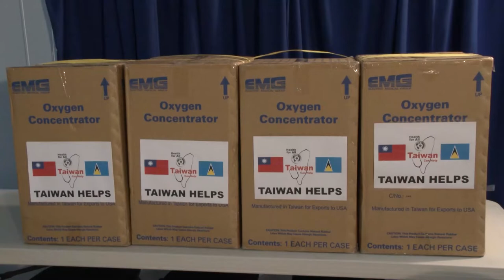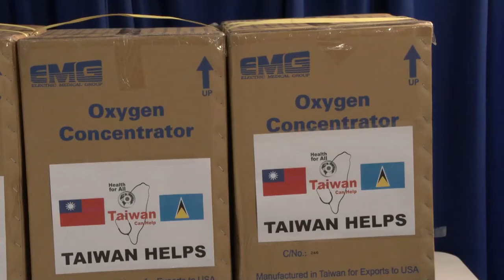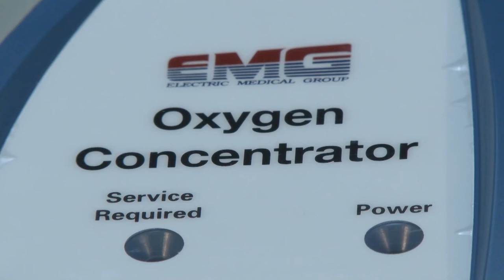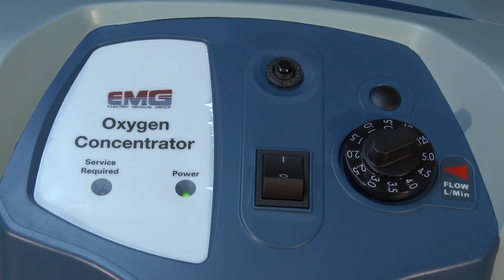Government of Republic of China (Taiwan) donates oxygen concentrators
Saint Lucia receives much needed oxygen concentrators to aid in the fight against the COVID-19 pandemic.